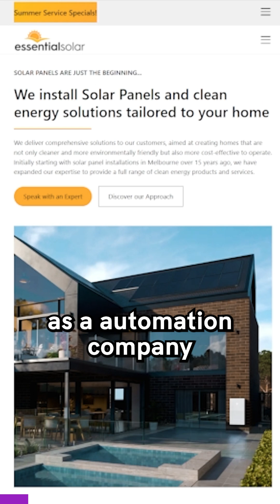Why So Many Cheap Solar Systems Fail — And How Essential Solar Does It Differently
Markus chats with Sam Valenti from @EssentialSolar in Melbourne about their 12 years in Melbourne’s solar industry, why they stick with premium brands and why cheap systems often don’t last.